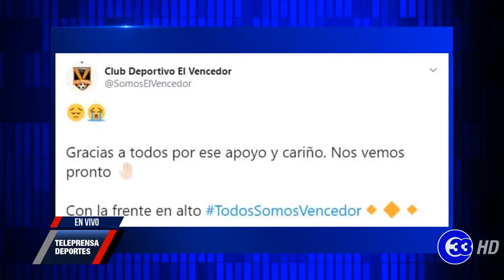Teleprensa33 | El Vencedor cederá sin costo su categoría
La directiva de El Vencedor confirma que le otorgarán la categoría a los bombarderos del Atlético Marte.